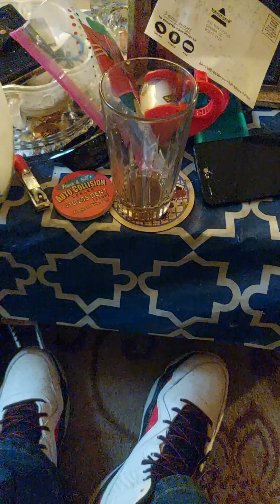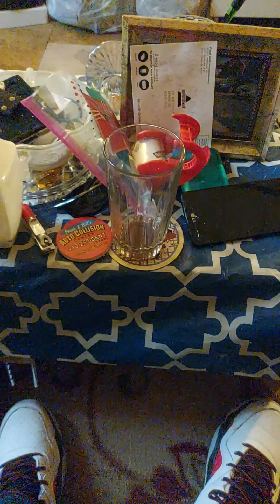My story of being put on a Watch List by Fred Barnes a employee of Homeland Security